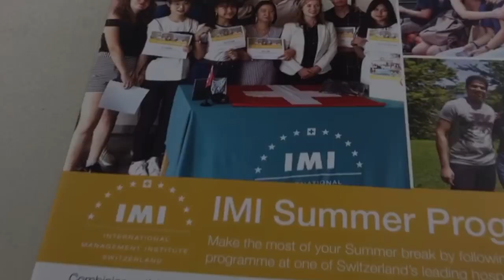How the IMI Switzerland Summer Programme is perfect preparation for full-time hospitality study!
Selecting a full-time degree course at a world leading hospitality, business and culinary school is a big decision. (Especially, if it involves moving country and studying abroad.)

At IMI Switzerland  our two-three week Summer Programme offers you a great way of getting a taster of what it's like to live and study at our school.

By taking part in one of our specialist, hospitality, business or culinary arts workshops, you will meet with our academic team, attend sample classes and also experience the best of the Swiss Summer through a series of excursions and fun activities.

This video shows the experience of former Summer Programme participants Susan and Cloe, who are now studying on full-time degree courses at IMI after their magical Summer adventures.

Our 2020 Summer Programme starts on the 20th July and is designed to give high school and university students a true taste of what it’s like to study at an elite management institute.

Meals and accommodation are included in the course fee as well as a range of fun excursions within Switzerland. Choose between English or German classes in the morning and hospitality, business or culinary sessions in the afternoon.

Our graduates go on to work in top managerial positions within the Hospitality, Hotel and Tourism industries and they benefit from the Career Service that we offer both whilst they study with us and after they leave.

So, if you are interested in studying degree in hospitality or business management degree or are looking for a programme in culinary arts, then IMI could be the place for you!

IMI International Management Institute Switzerland
Seeacherweg 1, Kastanienbaum-6047, Luzern